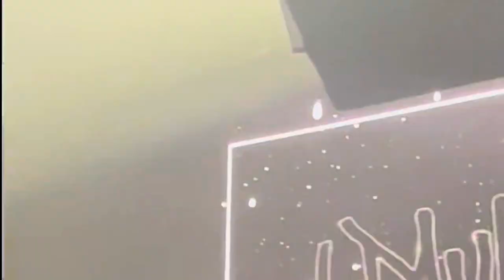DJ Pauly D Orlando 2023 || Set highlights